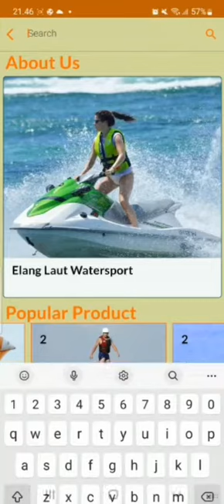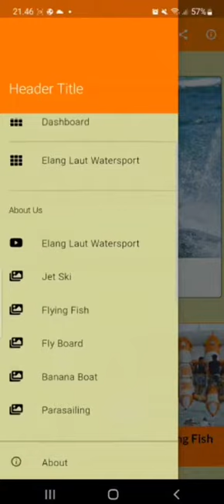Elang Laut Watersport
Berikut merupakan hasil rancangan aplikasi kelompok 2 “Elang Laut Watersport” dengan menggunakan aplikasi Andromo Builder.

Nama Anggota
1. Kadek Rian Andinata (19102117)
2. A.A Ayu Tantri Pradnyandhari (20102001)
3. Ni Luh Nyoman Widyaningsih (20102011)
4. Ni Putu Bintang Pertiwi Winarsa (20102014)
5. I Komang Gerry Surya Dinata (20102027)
PPH A/SEMESTER 6

“LETS PLAY AND FLY WITH ELANG LAUT WATERSPORT”